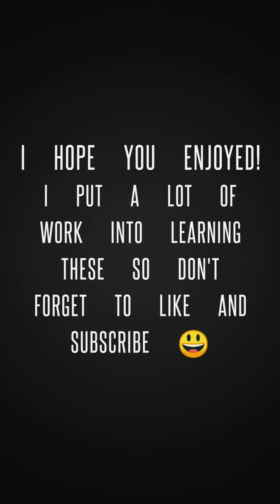All Zelda ocarina songs | recorder